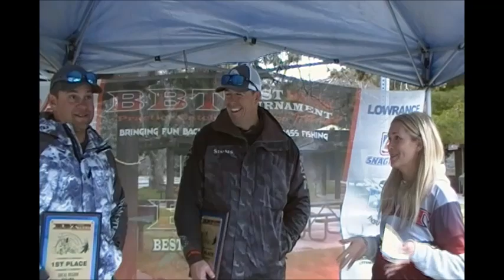Michael Hermann & Joshua Whiting Win Pyramid on March 2, 2024. With 13.45 lbs.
Michael Hermann & Joshua Whiting
Win Pyramid on March 2, 2024.
With 13.45 lbs.